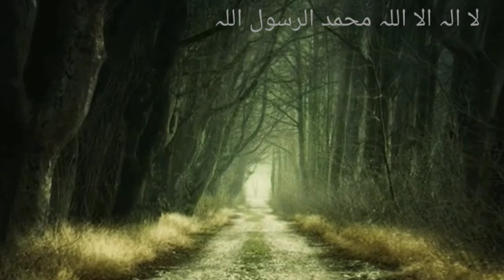Mustafa E zaat e Yakta Aap Hain | Owais Raza Qadri